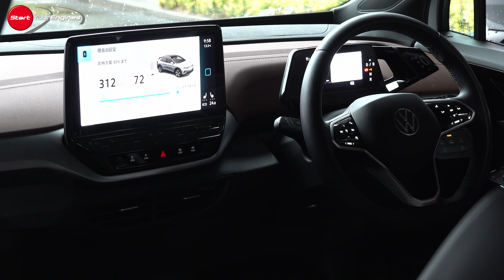【EV勉強会 第2回】一気乗り! BMW i4 M50/VW ID.4 Pro/LEXUS RZ450e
電動化攻勢を加速させる自動車メーカー各社。数年後にはEVがシェアを大きく拡大させることが予想されるが、不満なくエンジン車から乗り換えることができるのか。その実力をチェックするため清水和夫/石井昌道/飯田裕子氏が気になるモデルに試乗。EVでは海外勢に先を越された感があったが、ようやく国産勢も本気を出してきたようだ。航続距離や充電インフラなど、まだ課題はあるが、補助金のおかげでEVに食指を伸ばす時がきたようだ。

BMW i4 M50　¥11,320,000
ホイールベース：2855mm
車両重量：2240kg
最小回転半径：5.9m
乗車定員：5名
フロントモーター形式/種類：HA0002N0/交流同期電動機
最高出力：190kW（258ps）/8000rpm
最大トルク：365Nm（37.2kgm）/0-5000rpm
リアモーター形式/種類：HA0003N0/交流同期電動機
最高出力：230kW（313ps）/8000rpm
最大トルク：430Nm（43.8kgm）/0-5000rpm
駆動用電池種類：リチウムイオン電池
電圧：3.69V
容量：70.2Ah
個数：1(324セル)
総電圧：399V
総電力量：83.90kwh
駆動方式：四輪駆動
サスペンション形式　フロント:ストラット リア：マルチリンク
ブレーキ　フロント：ベンチレーテッドディスク　リア：ベンチレーテッドディスク
タイヤサイズ　フロント：245/40R19 リア255/40R19
交流電力消費率(WLTCモード)：173Wh/km
一充電走行距離(WLTCモード)：546km

フォルクスワーゲンID.4 Pro　¥6,488,000
全長×全幅×全高：4585×1850×1640mm
ホイールベース：2770mm
トレッド（前/後）：1585/1570mm
車両重量：2140kg
最小回転半径：5.4m
乗車定員：5名
モーター形式/種類：EBJ/交流同期電動機
最高出力：150kW（204ps）
最大トルク：310Nm（31.6kgm）
総電圧：352V
総電力量：77.0kWh
駆動方式：後輪駆動
サスペンション形式　フロント:マクファーソンストラット リア：マルチリンク
ブレーキ　フロント：ベンチレーテッドディスク　リア：ドラム
タイヤサイズ　フロント：235/50R20 リア255/45R20
交流電力消費率(WLTCモード)：139Wh/km
一充電走行距離(WLTCモード)：618km

レクサスRZ450e “version L”　¥8,800,000
全長×全幅×全高：4805×1895×1635mm
ホイールベース：2850mm
トレッド（前/後）：1610/1620mm
車両重量：2100kg
最小回転半径：5.6m
乗車定員：5名
フロントモーター形式/種類：1XM/交流同期電動機
最高出力：150kW（203.9ps）
最大トルク：266Nm（27.1kgm）
リアモーター形式/種類：1YM/交流同期電動機
最高出力：80kW（109ps）
最大トルク：169Nm（17.2kgm）
電圧：3.7V
容量：201Ah
個数：96
総電圧：355.2V
総電力量：71.40kwh
サスペンション形式　フロント:マクファーソンストラット リア：ダブルウイッシュボーン
タイヤサイズ　フロント：235/50R20 104V リア255/45R20 105W
交流電力消費率(WLTCモード)：147Wh/km
一充電走行距離(WLTCモード)：494km